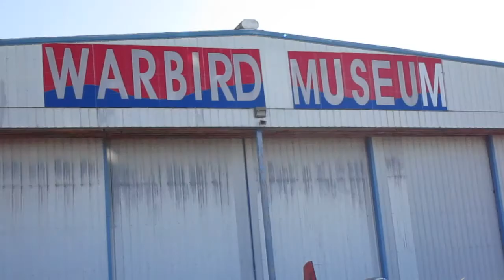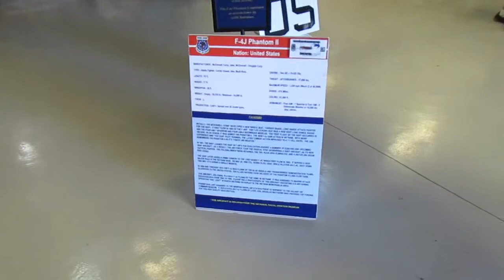HPP Valiant Warbird Museum Car Show Feb 2021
Feb 27, 2021 Car Show at Valiant Warbird Museum in Titusville FL.